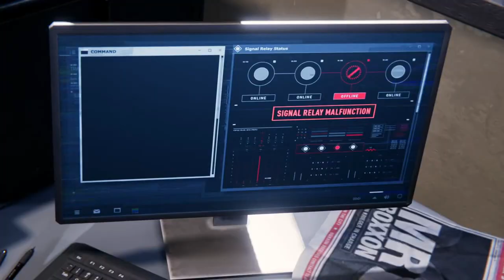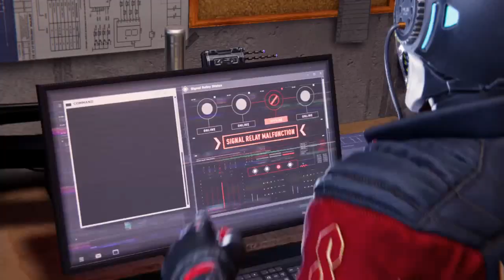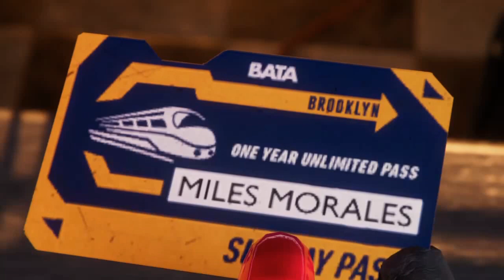Marvel's Spiderman Miles Morales Mission 4 - 6 Full Gameplay Part 1 NG+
Mission 4 - We’re Here For You
Mission 5 - La Nochebuena
Mission 6 - Harlem Train Out Of Service